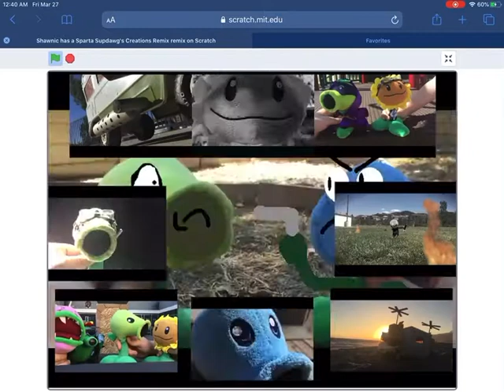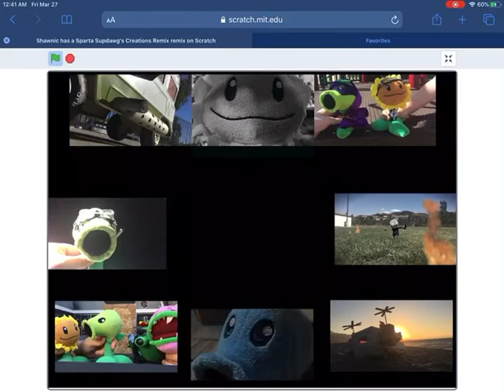Snow pea has a Sparta remix